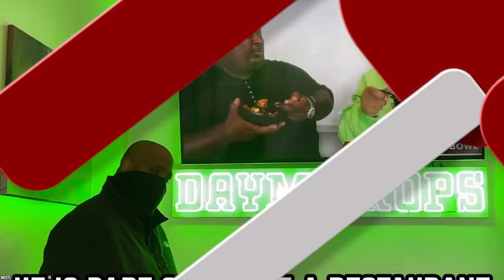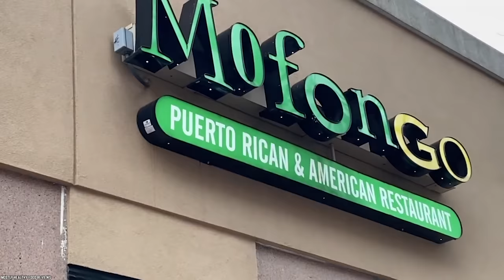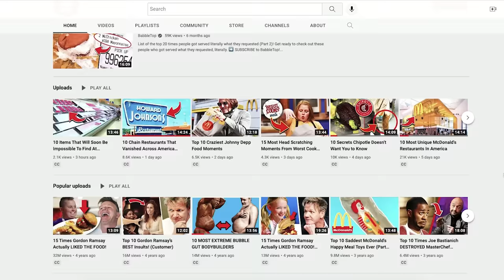10 Things You Didn't Know About Daym Drops!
Here are the top 10 things you didn't know about Daym Drops! Daymon Scott "Daym" Patterson, better known as Daym Drops, is an American food critic.

Daymon Patterson, better known as Daym Drops is a well known YouTuber with a heavy focus on the good - and bad - of all things fast food. And here are 10 things you might not know about Daym Drops!

Daym Drops is a Foodie or as many deem him, a FoodTitan and his goal is to bring you true entertainment all while giving you a review on some of the latest offerings in the Food Game and from time to time, he will toss in a few food curveballs. If you enjoyed this video comment

TIMESTAMPS:
0:00 Things You Didn't Know About Daym Drops
0:18 He is part owner of a restaurant
1:28 Why he started on YouTube
2:48 Fast food employees would contact him
4:00 Daym Drops and Dr.Oz
5:24 Bringing attention to small restaurants
6:40 He doesn't have a culinary background
7:49 He used to manage retail stores
9:13 He took a short break from reviewing
10:27 He played a character in a YouTube series
11:44 Was nominated for a Daytime Emmy award